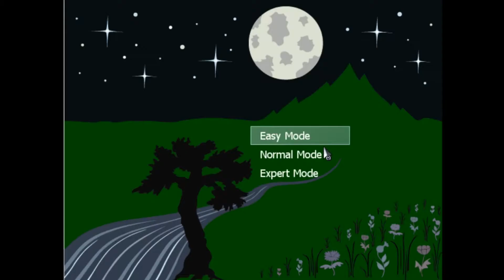Aveyond: Rhen Quest #1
I want to practice my voice acting since I feel like that's what I'm lacking...and I need to read slow